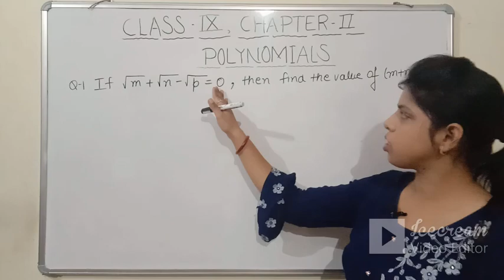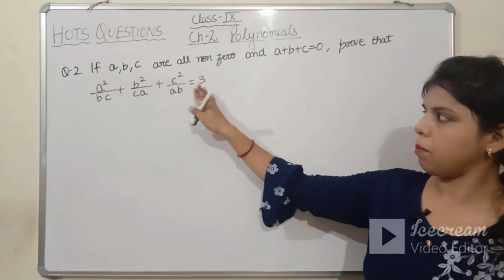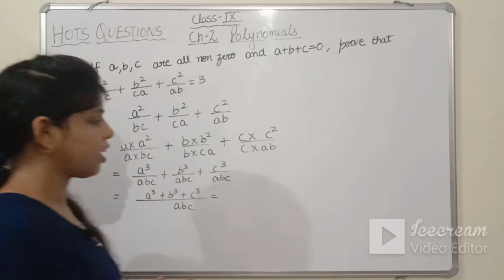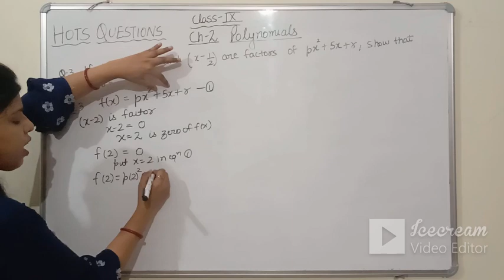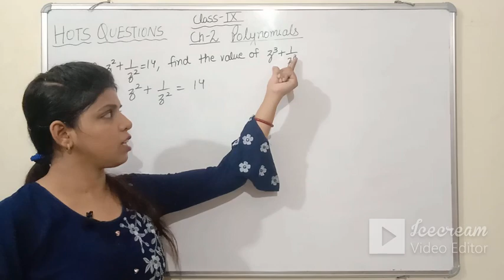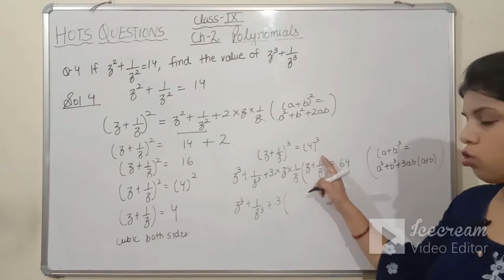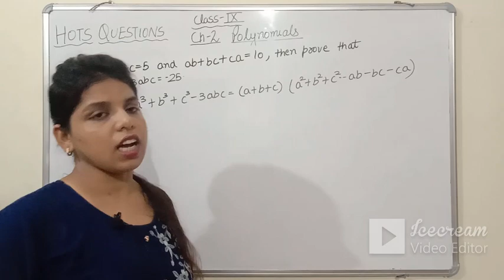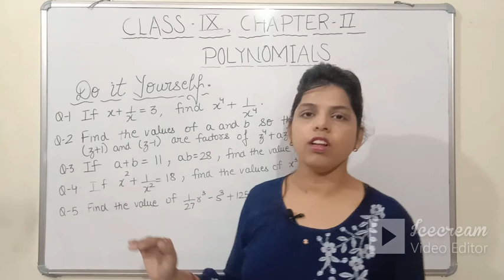Class 9 Polynomials Chapter 2 HOTS questions.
In today session we will go through HOTS questions of chapter 2 Polynomials, as it is one of the most important and scoring topic in Maths, CBSE class IX.
In today class we will discuss regarding the strategies to solve difficult questions in a very simple way and thus revising the crucial topics related to this chapter. In this video five HOTS question have been discussed and at the end of the video five DIY question have been given for the students to do practice. It will help you to score more marks in CBSE class 9 math exam.